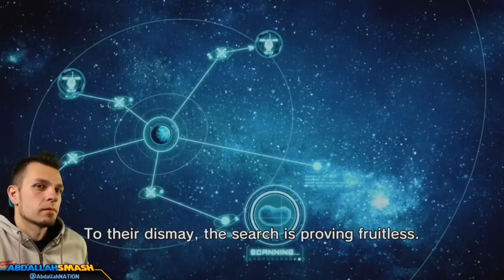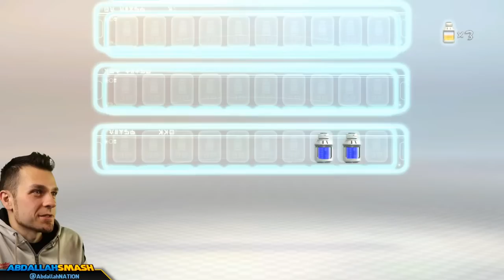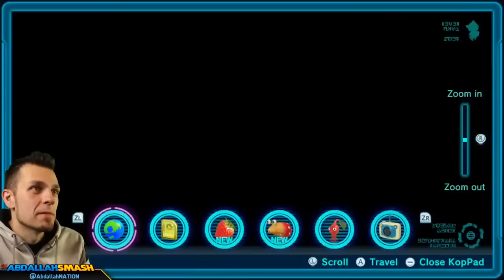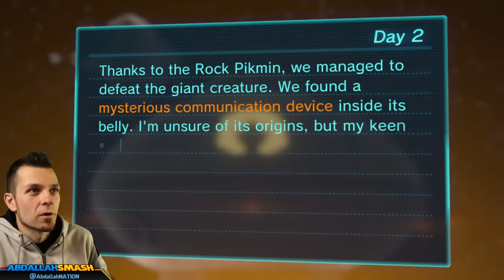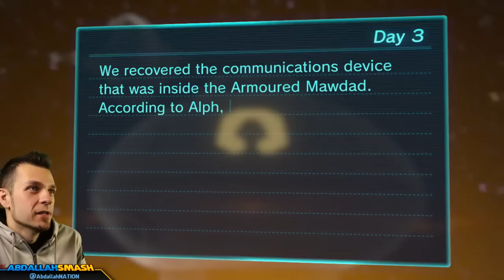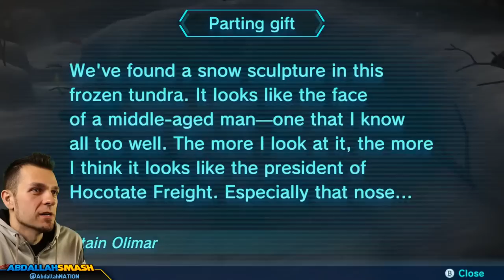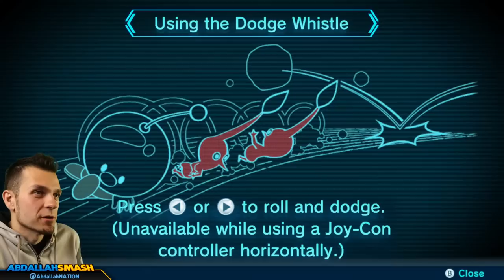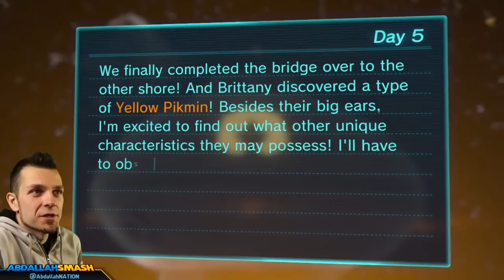ALPH & BRITTANY! Pikmin 3 Deluxe - 100% Gameplay Walkthrough Part 1 (Nintendo Switch)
Pikmin 3 Deluxe - Gameplay 100% Walkthrough on Nintendo Switch Part 1, exploring the beginning of the game with Alph and Brittany on PNF-404, with Abdallah's family-friendly commentary in HD 1080p 60 fps!

00:00 Welcome & Thanks For Subscribing
02:13 Introduction Cutscene
04:08 Exploration: Day 1, Charlie’s Crash Site
08:29 Exploration: Day 1, Alpha’s Crash Site
21:21 Exploration: Day 2
22:10 Garden Of Hope, Where’s Brittney?
53:22 Exploration: Day 3
53:46 Garden Of Hope, Recover The Device!
1:11:55 Exploration: Day 4
1:12:53 Distant Tundra, Find The Captain!
1:38:42 Exploration: Day 5
1:39:08 Distant Tundra, Reunite With Brittney!
2:06:03 Thanks For Sharing! 👍 If You Enjoyed It!

Get Pikmin 3 Deluxe and play along with!

About Pikmin 3 Deluxe:

Grow a squad of adorable, plantlike Pikmin to traverse a strange world and save your planet

Command a capable crop of different types of Pikmin™ to strategically overcome obstacles, defeat creatures, and find food for your famished home planet! You can even bring a second player along to divvy up tasks as you explore a world that seems larger than life from a pint-sized perspective.

Play side-story missions, head-to-head matches and more!

This deluxe version of the Pikmin 3 game includes new side-story missions featuring Olimar and Louie, the ability to play Story mode with a friend and all DLC stages from the original release. Feeling competitive? Enjoy fierce head-to-head Bingo Battles against another player!.

Three brave explorers land on planet PNF-404 on a mission to find food for their starving home planet. After a crash landing, these explorers must work with Pikmin to reunite and complete their mission.

Direct, toss and grow Pikmin with different abilities and strengths—winged Pikmin can fly, while blue Pikmin can breathe underwater. By strategically choosing the right Pikmin for the job at hand and changing between the three captains (or coordinating with a second player), you can work efficiently to collect fruit and grow your Pikmin squad.

When you aren’t busy collecting fruit and saving your planet, try out Mission mode to accomplish set requirements like defeating enemies or collecting items. You can also compare your Mission mode scores with the rest of the world via online leaderboards*. Looking for some friendly competition? In Bingo Battle you must use Pikmin to retrieve items on your bingo card before your opponent does.

With more options for cooperative play, settings that make it easy for newcomers to start their Pikmin journey, new side stories and more, these tiny Pikmin are in for their biggest adventure yet.
Download the Nintendo eShop demo to sample Story mode, Mission mode, and even explore together with a second player! Your progress will even transfer to the full game, once purchased. As an added bonus, defeating the first boss in the demo and transferring save-data to the full version of the game will immediately unlock the “Ultra-Spicy” difficulty option for the full game.